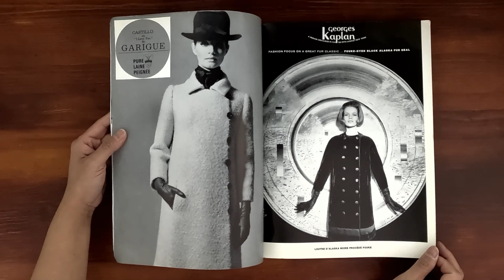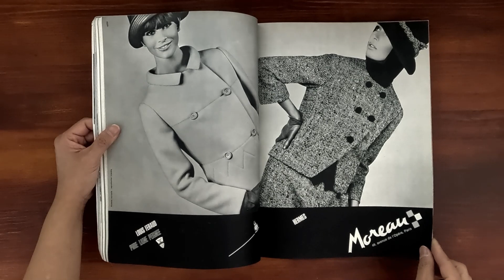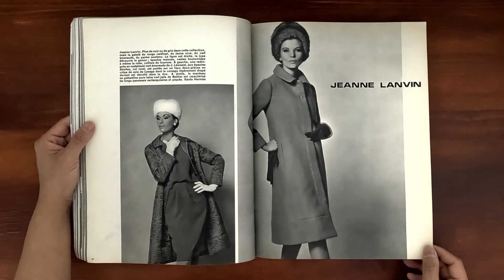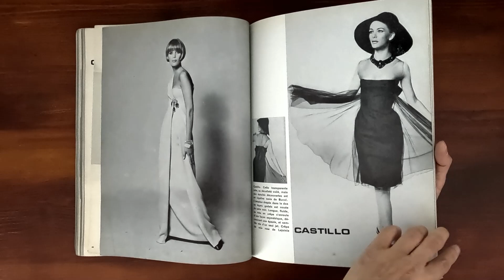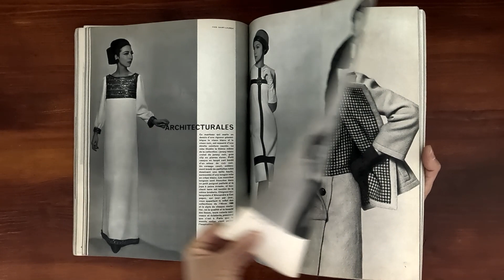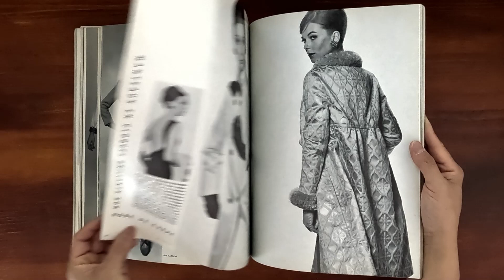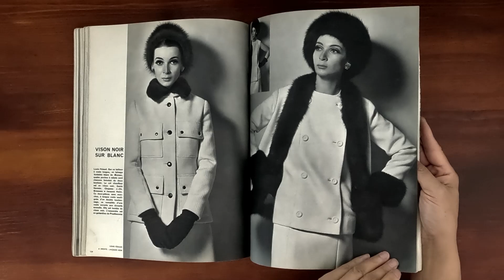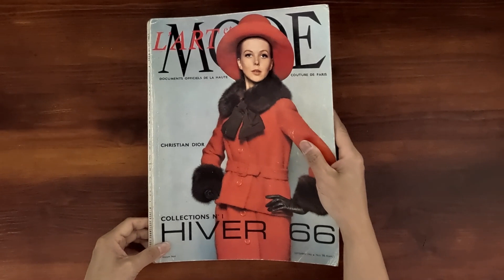1965 September ASMR Magazine Flip Through: L'Art et la Mode Haute Couture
Vintage issue of L'art et la Mode September 1965.  Relaxing ASMR sounds from page turning and a step back in time at the same time.

Christian Dior fur-trimmed red suit on the cover. Fashions by Madeleine de Rauch, Carven, Pierre Balmain, Nina Ricci, Jeanne Lanvin, Guy Laroche, Philippe Venet, Jean Patou, Jacques Griffe, Gres, Yves Saint Lauren, Molyneux, Christian Dior, Castillo, Pierre Cardin, Chanel and more!